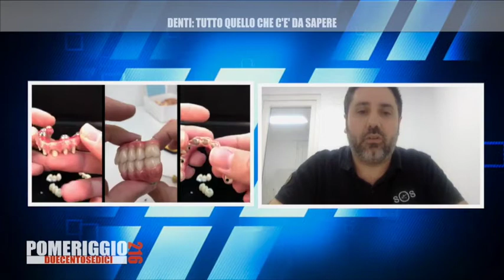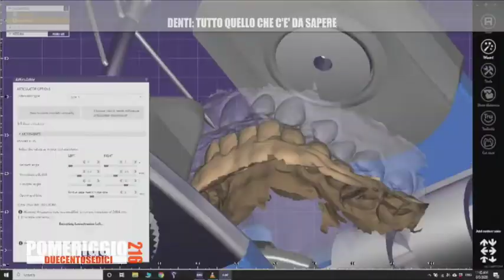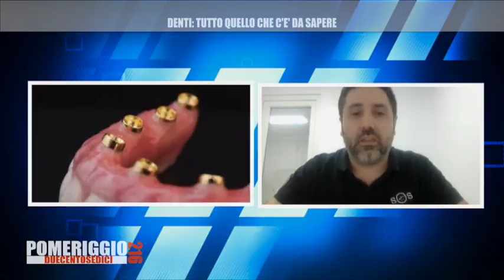Intervista Dr Palmas: tutto quello che hai sempre voluto sapere sui denti fissi su impainti dentali